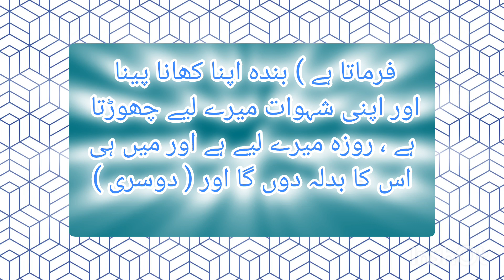roza dhaal hy...